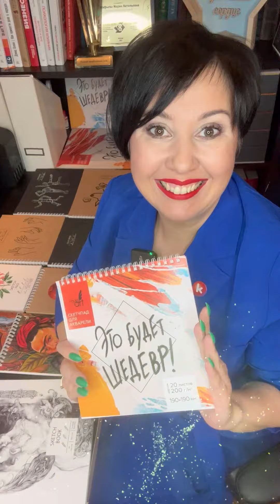9 марта 2024 г.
Скетчбук «Это будет шедевр!» Listoff